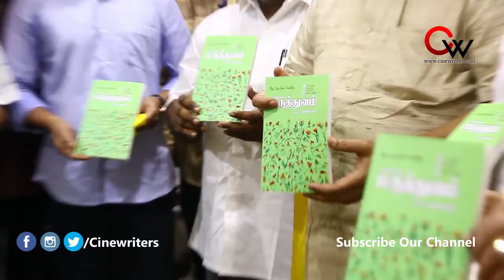Chief Justice Mr Sudhakar Inaugural Function of Yuva Nature Cure @ ALWARPET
NO. 50 A SEETHAMAL ROAD, ALWARPET, CHENNAI-18, Contact num: 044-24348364, 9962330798